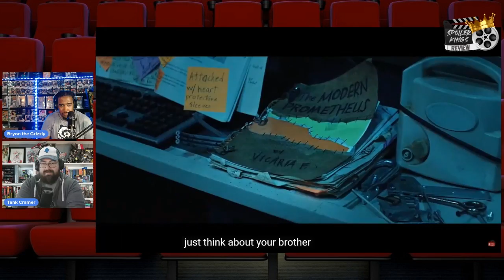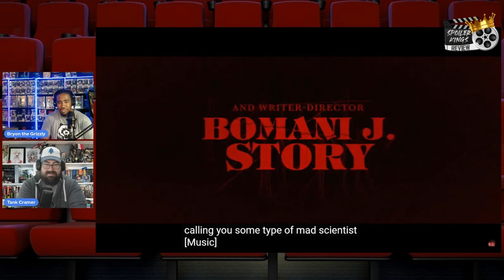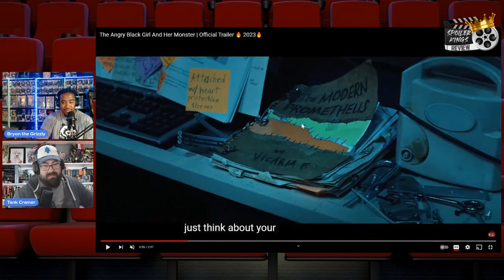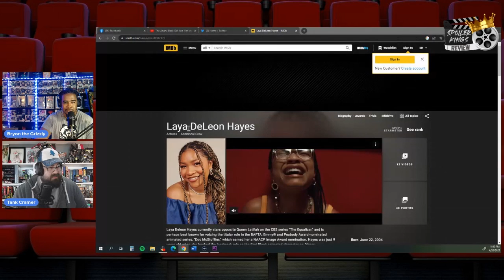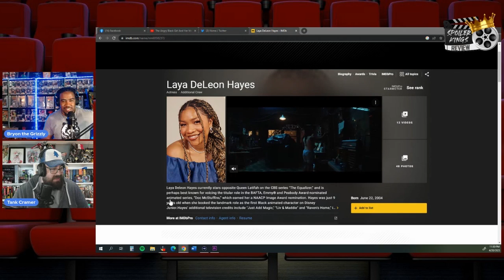The Angry Black Girl and Her Monster Trailer Reaction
The Angry Black Girl and Her Monster trailer reaction with the Spoiler Kings. This retelling of Frankenstein looks pretty awesome. A "mad scientist" want to bring her recently killed brother back from death, which she believes is just a disease that can be cured. This one look super fun and scary.